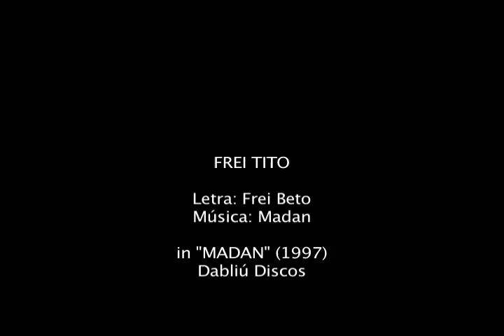FREI TITO (Madan / Frei Betto)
A cançao integra o primeiro disco de Madan, lançado em 1997, pela Dabliú Discos.